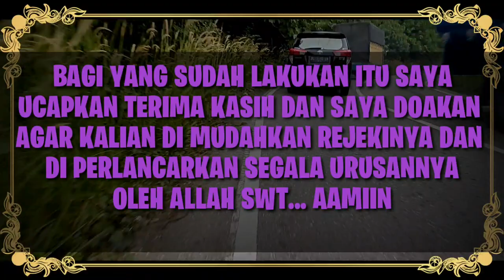SAKSIKAN!!! DUTA LIDA YANG AKAN TAMPIL MALAM JUMAT 13 FEBRUARI 2020